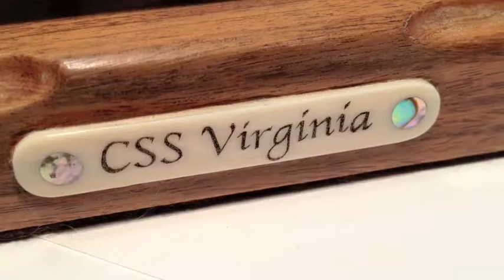"CSS Virginia" Scrimshaw by Jim Pauls - Scrimshaw Gallery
Black and white scrimshaw on ancient mammoth ivory by Jim Pauls. The Battle of Hampton Roads, which spanned two days, was the first battle that made it obvious that the future of naval warfare would be ironclads, not traditional wooden warships. On March 8, 1862, the CSS Virginia rammed the Union sloop of war, Cumberland, off Newport News. The Virginia (formerly known as the Union ironclad, Merrimack), attacked five major Union ships anchored at Hampton Roads. This scene depicts the Confederate ironclad under heavy fire from all Union ships, successfully ramming and sinking the Cumberland. The Union ship continued to put up a fight as she sank.